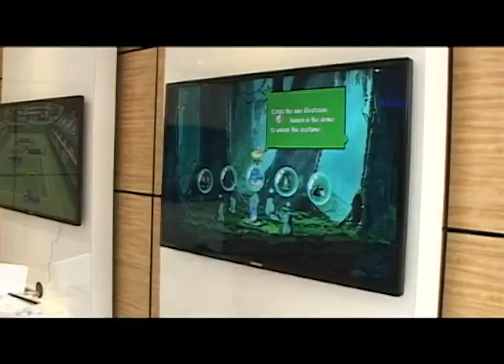Consoles at SETAR Store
Abo kier chek un XBOX, WII, Playstation? Awel na SETAR Store nos tin tur esakinan